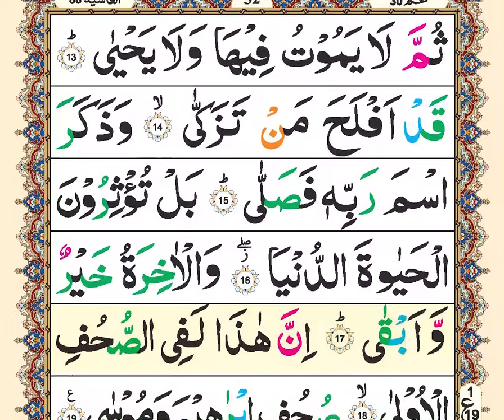Zia ul Quran Tilawat | para30 | Ruku12 | Quran recitation